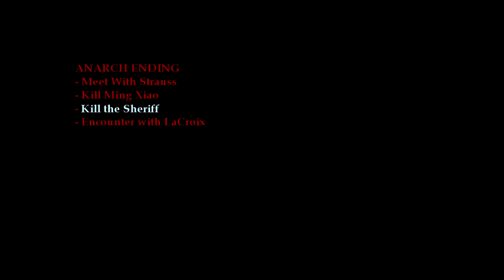Vampire: The Masquerade Bloodlines - Bonus: Camarilla Ending [HD] [HOW TO]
An alternate ending to my female Malkavian playthrough. The taxi scene is remixed to correct the driver's voice occasionally being overwhelmed by ambient noise. Also shows you how to get your own Camarilla ending.